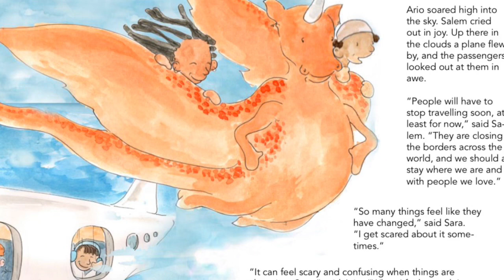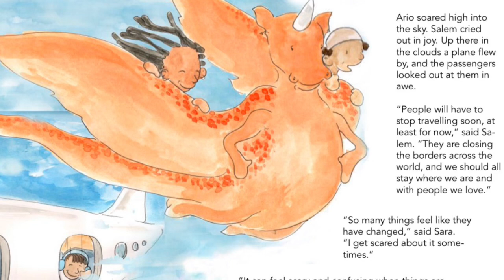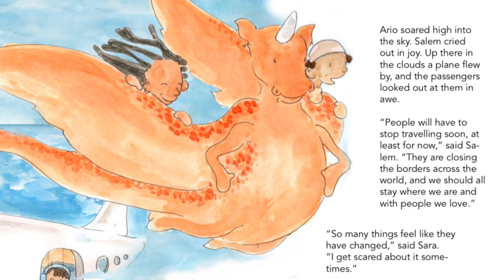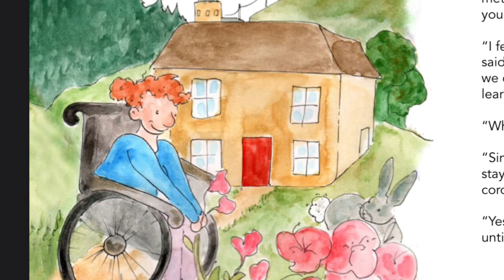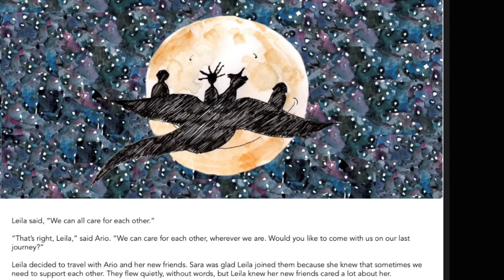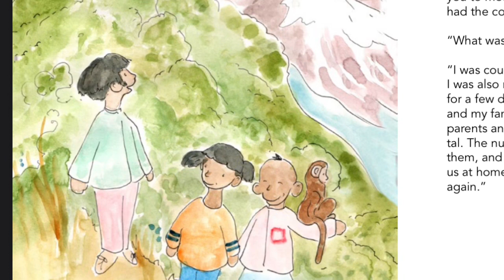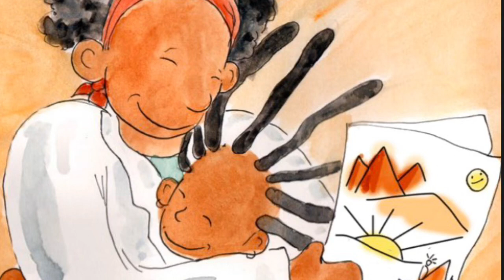فارسي خواني كتاب كودك- تو قهرمان من هستي...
كتابي براي  كودكان براي مبارزه با ويروس كرونا...